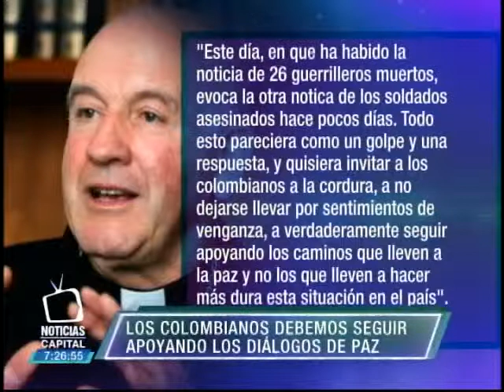Episcopado llama a los colombianos a seguir apoyando el proceso de paz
Noticias Capital 7p.m. 22 de mayo de 2015